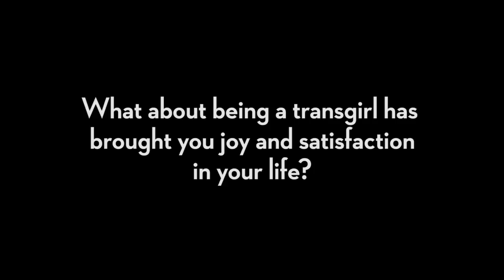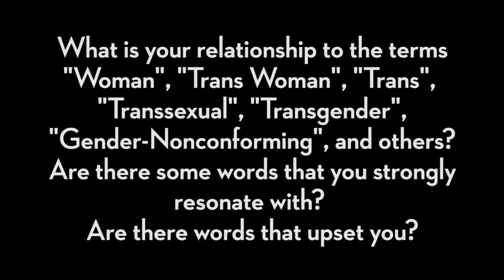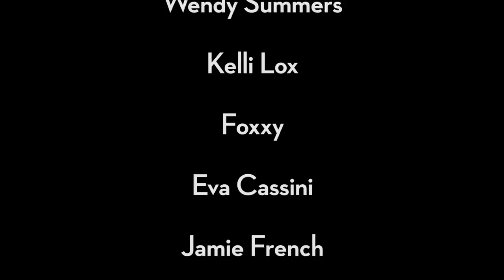Trans: A Photo & Video Project by: Dave Naz - Part 3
Trans: A Photo and Video Project by: Dave Naz - Part 3

Interviews with: Wendy Summers, Kelli Lox, Foxxy, Eva Cassini, Jamie French, Tasha Jones, Tiffany Starr, Mandy Mitchell, Evie Eliot, Jenny Elizabeth & Stefani Special.

This is a Trans-Positive project featuring photos and videos of transgender females.